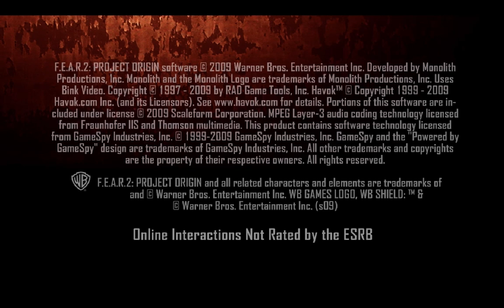F.E.A.R 2:Project origin #1